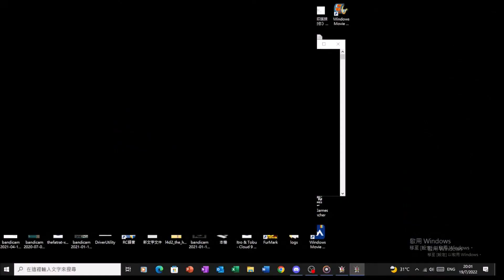SD Gundam Online --- JZ/GNX/Exia Repair/IJ --------- Death Match 死亡競賽4v4 [SDGO/uioprt]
The clip from live streaming